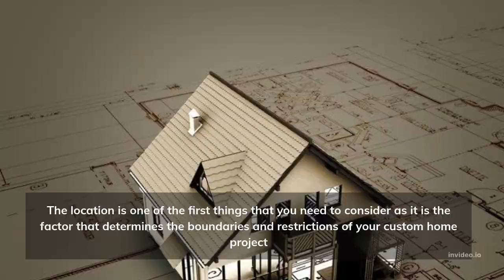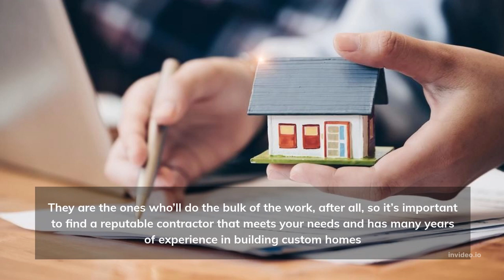4 Factors to Consider Before Building a Custom Home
When it comes to serious investments, building a new home is right there at the top. So if you found yourself doing tons of research about the stuff that needs to be done in order to ensure that the entire process goes smoothly, don’t fret because you’re only doing it right.
And to help you out with your research, we’re going to share with you a shortlist of the things that you need to consider before getting started with your custom home.